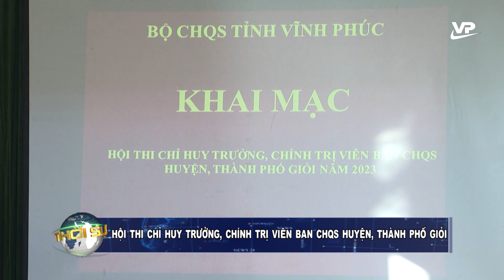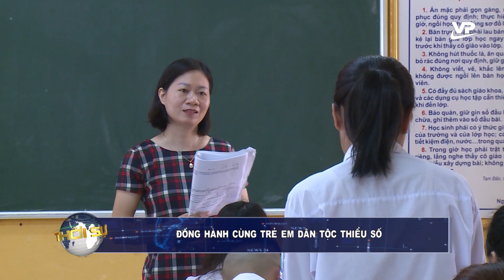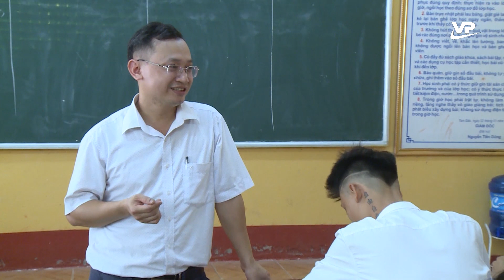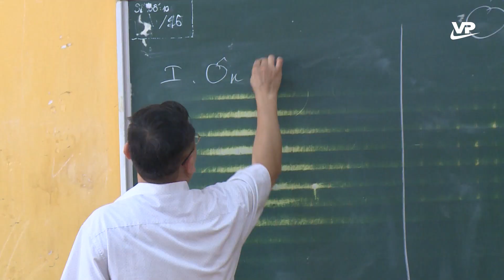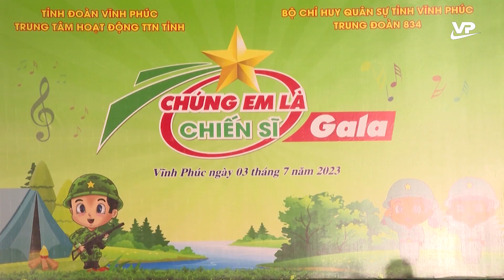Thời sự 19h45 ngày 4/7/2023